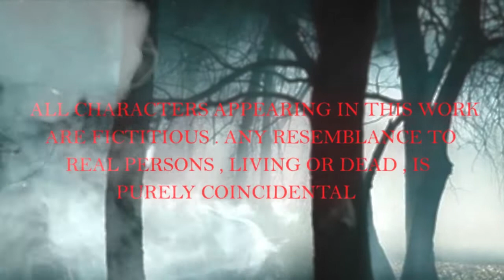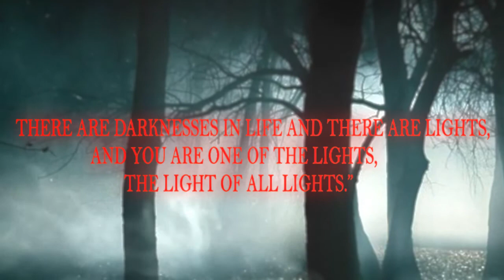Toffee short film | kalpana mandave | Buddy Rupesh .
EDITS PICS STUDIO'S PRESENTS.

TOFFEE SHORT FILM .

CAST :- ASHISH ,ABHIJEET, NIHAR , PRASAD , YOGIRAJ.

     ASSISTANT :- PRAKASH JAGTAP .

    FILM EDITOR :- BUDDY RUPESH

DIRECTED BY :- BUDDY RUPESH .